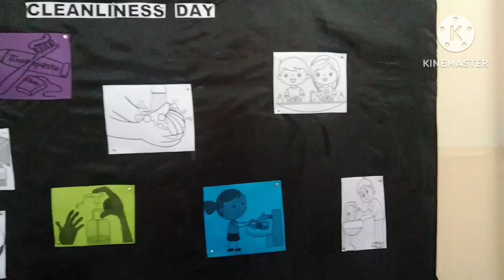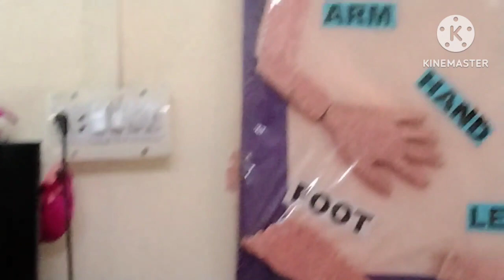Hand wash day in school 🎒 Nawab's Vlog ❤️🤗